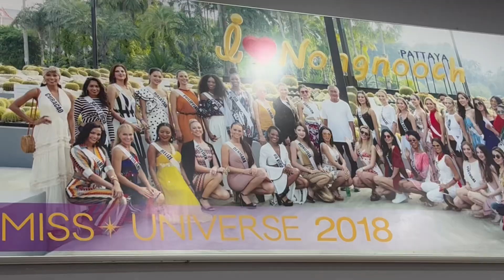THAILAND VACATION | REAL LIFE DINOSAUR | FILIPINO VIETNAMESE FAM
LET US HELP YOU FIND YOUR DREAM HOME. BUY, SELL, INVEST, COMMERCIAL, RESIDENTIAL, AND ETC. WE ARE A MULTILINGUAL CAN SPEAK VIETNAMESE, TAGALOG, BISAYA, & ENGLISH.

Imagine a place where old-fashioned values and modern comforts perfectly intertwine. A place where kiddos can explore and Fidos can fetch all afternoon long. A place where The American Dream shines as bright as the stars above. Imagine a place that feels more like home than you ever thought possible.

Whether you’re buying or selling, We are here to help you through every step of the process.

Our Team is a Multilingual. We can speak Vietnamese, Filipino, and English.